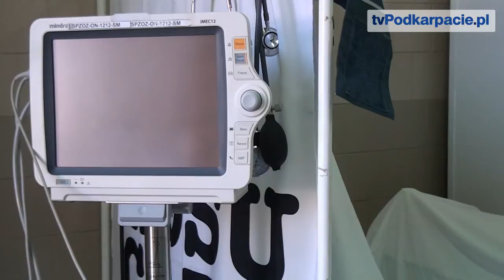Dobre wieści dla pacjentów. Oddział neurologiczny wkrótce przeniesiony! (FILM)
SANOK / PODKARPACIE. Rada powiatu sanockiego podjęła uchwałę o zabezpieczeniu wkładu własnego w kwocie 400 tys. zł na realizację projektu „Rozbudowa Szpitala w Sanoku poprzez budowę oddziału neurologicznego wraz z administracją". 3,7 mln zł powiat sanocki otrzymał z rezerwy celowej budżetu państwa (FILM)